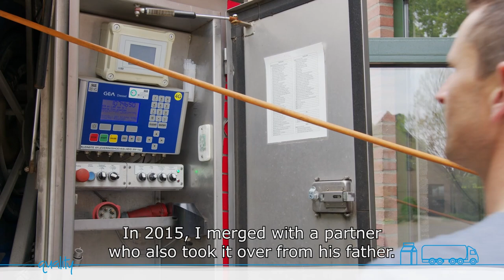I love the interaction with dairy farmers | 150 years FrieslandCampina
Remco Huibers is the proud driver of a milk truck. What he likes best about his job is the interaction with dairy farmers. When he is on the road, Remco enjoys taking in the gorgeous countryside.